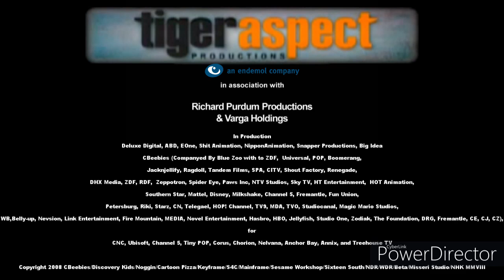CBEEBIES Mr Bean - Spring Clean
CITV in 7th November 2009 - CBeebies in 2nd February 2016.